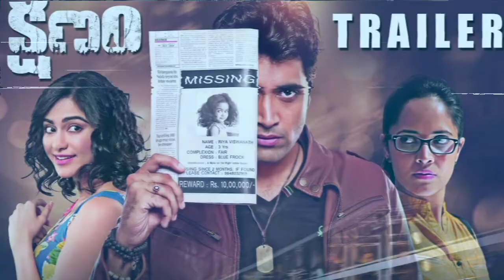Minari (2020) - SNIPPET - #11 - [OSCARS - 2021]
*Apologies for the glitch in the sound mixing*

Hi,

Movie Snippets is a series where I talk about the movies that I watch over the course of the week and sometimes months. Here I talk about the good, bad and takeaways from all the movies that I watch based on my views. This will be a fun recommendation series and I would like you to chip in and suggest your favourite movies as well so that I can watch and give my spin around those ones.

[OSCARS - 2021] - is the brand new segment about my thoughts on the movies that have been nominated to the 93rd Academy Awards.

Snippet - #11

Movie Name - Minari (2020).
Directed by - Lee Isaac Chung.
Starring - Steven Yeun, Han Ye-ri, Youn Yuh-Jung, Will Patton, Alan S Kim, Noel Cho.

AGPTEK Mic
JOBY GorillaPod Mobile Mini